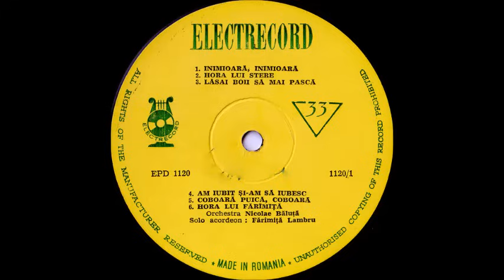Fărîmiță Lambru & Marcel Budală ‎– Muzică Populară Românească Interpretată La Acordeon (full album)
Label: Electrecord ‎– EPD 1120
Format: Vinyl, LP, 10", Mono
Country: Romania
Released: 1966
Genre: Folk, World, & Country
Style: Folklore, Lautareasca

Tracklist:

A1 Inimioară, Inimioară
A2 Hora Lui Stere
A3 Lăsai Boii Să Mai Pască
A4 Am Iubit Și-am Să Iubesc
A5 Coboară Puică, Coboară
A6 Hora Lui Fărîmiță
B7 Hora Călțunarilor
B8 Cîntec Dinspre Ziuă
B9 Sîrbă Moldovenească
B10 Neavastă, Nevastă
B11 Băcăoanca
B12 Sîrba De Nuntă Ca La Drăgășani

Credits:
Graphics – Cornel Ricman